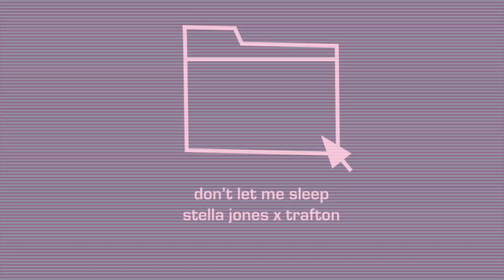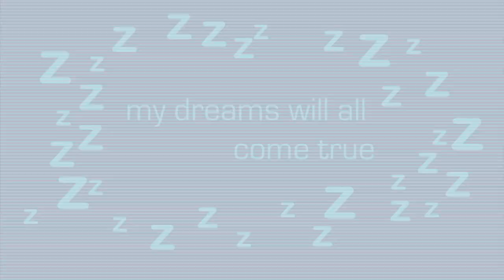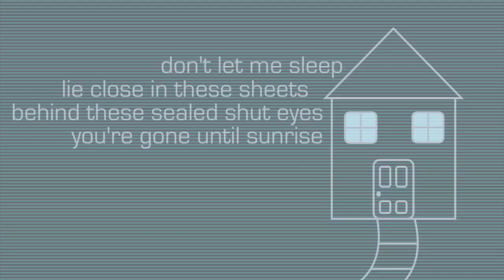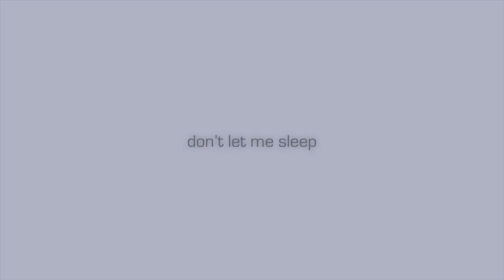Stella Jones x Trafton - Don't Let Me Sleep lyric video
**WARNING** This video does use flashing lights/strobes. Watch at your own risk**
Follow Stella Jones:

Video by Finley Sehorn